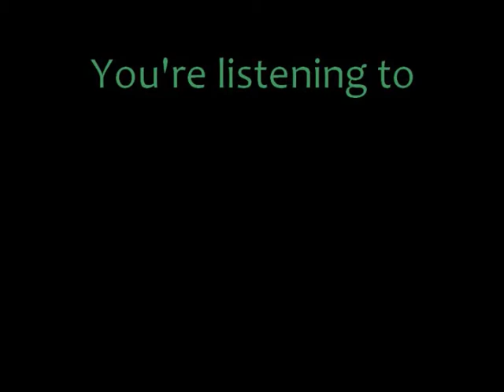Forma.T Records Monsieur Monsieur ' Dirty Minded '(Twist-it Remix)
For this third Forma.T records release, we are really proud to welcome the hottest french duo Monsieur Monsieur's with their first EP. Coming from the champagne bubbles of Reims (as does Yuksek, The Shoes or Brodinski), Monsieur Monsieur are making a new kind of futuristic techno music. Same path as Style of Eye or Djedjotronic, the two Frenchies deliver two amazing tracks.

The well named 'Dirty Minded' will bring your senses slowly from the dancefloor to high in the air. Progressively built, 'Dirty Minded' keeps the tension till the end of the track to explode literally on the dancefloor. This first track comes with 3 great remixes. First one is made by the genius hands of Canblaster. This tall and geek-looking member of Club Cheval takes 'Dirty Minded' to a new dark and mental dimension. Changing rhythms and bringing new atmospheres, the Canblaster remix is definitely one of those tracks that brings you to somewhere else. The second remix is a edit from the Belgian super talented producer Kolombo. Kolombo brings a cool groove in the track, pushing some urban elements (scratches) and even some sound effects that reminds of Snoop Dogg. The third remix is made by our friend Twist-It from MDD crew in Brussels. Typically in the Night Sluggs style (L-Vis, Bok Bok, ...), this Twist-It remix will be our blog shot of the release. The Twist-It version will not feature on the release but will be spread on all blogs and sites, ...

The second track of the EP is what we used to call a real B-side track. 'Pipe Light' is the perfect new techno banger for peaktime hours. Also built with a progressive structure, this track is definitely made to rock all places...